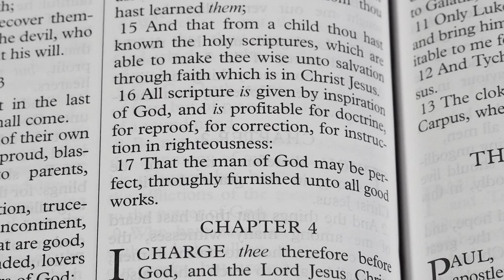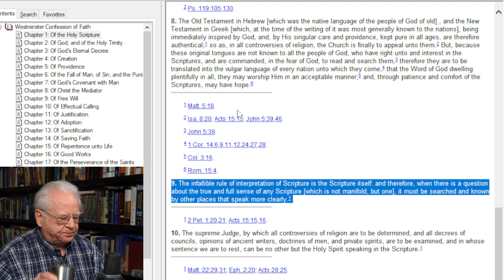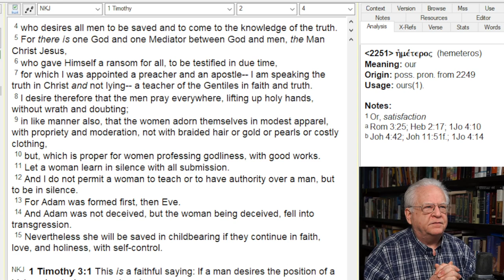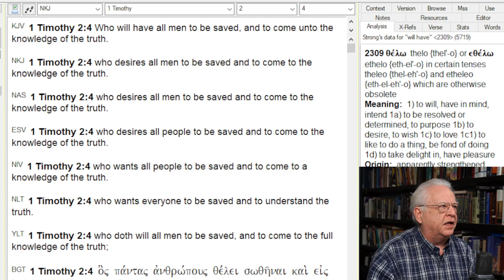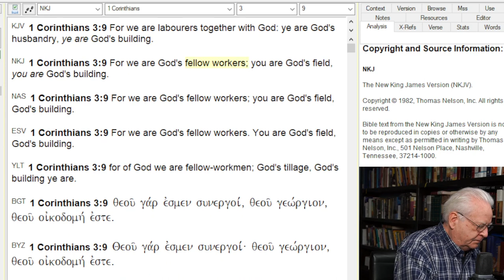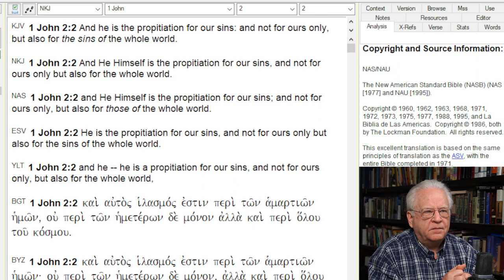Calvinism vs. The Scripture - 1John 2:2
"And He Himself is the propitiation for our sins, and not for ours only but also for the whole world."   (1John 2:2 NKJ)

Calvinism claims Jesus died only for those predestined to salvation.